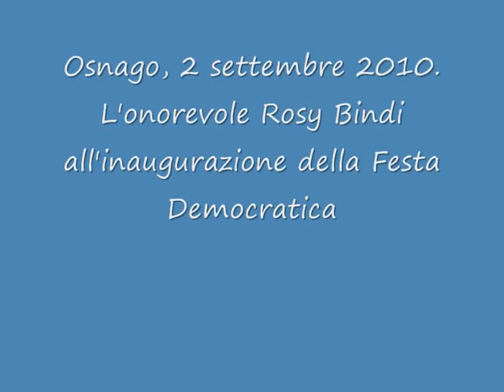Rosy Bindi a Osnago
L'onorevole Rosy Bindi all'inaugurazione della Festa Democratica di Osnago